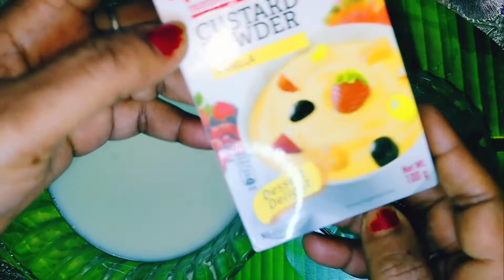Custard Halwa/10 মিনিটেই Instant বানিয়ে নিন এই ঈদ ও অক্ষয়তৃতীয়ায় অসাধারণ এই হালুয়াটি/Dessert Item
Today I made "Custard Halwa" which is delicious and needs just 10 min to make..I hope you all will love it..Must try this item on this Eid..